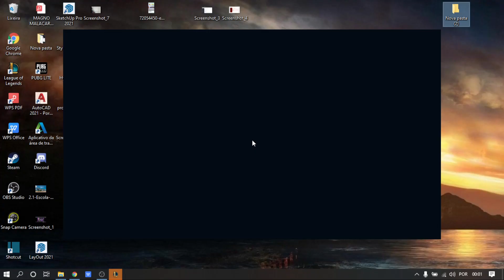006 PARTIDA RANQUEADA SHACO JG